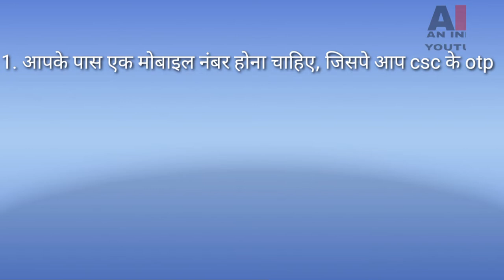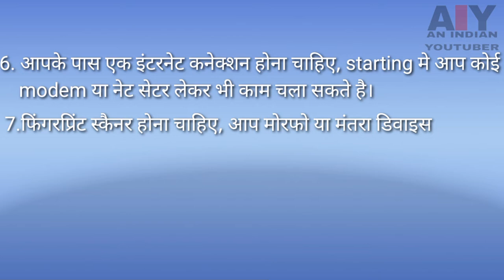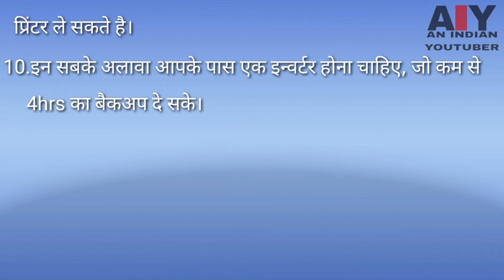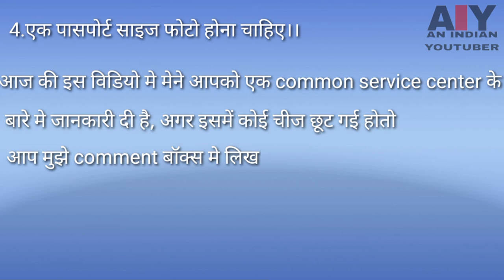Csc ke liye kya kya jaruri hai(csc के लिए क्या क्या जरूरी हे)COMPLETE GUIDE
इस विडियो में मेने आपको csc यानि कॉमन सर्विस सेण्टर के बारे में बताया हे|csc के लिए क्या क्या जरूरी हे ,csc के लिए क्या क्या दस्तावेज लगेंगे सब इस विडियो में बताया गया हे
csc के लिए अप्लाई केसे करे केसे एग्जाम दे केसे स्टेटस देखे वो सब में आने वाली विडियो में आपको बताऊँगा |
ये साड़ी जानकारी आपको AN INDIAN YOUTUBER के माध्यम से दी जा रही हे इस जानकारी का उद्देश्य आपको नॉलेज देना हे |
एक csc सेण्टर के लिए हमें क्या क्या चाइये होता हे ,CSC VLE बनने के लिए न्यूनतम आवश्यकताएं,
VLE ग्राम पंचायत उद्यमी है जो CSC से अलग-अलग सरकारी-गेर सरकारी सेवाएँ देता है, एक VLE बनने के लिए न्यूनतम निम्नलिखित आवश्यकताएं होती है-

आपके पास एक वैध नंबर होना चाहिए
VLE बनने के लिए उम्र 18 से ऊपर होनी चाहिए
जिस क्षेत्र में अपने सेण्टर खोलना है आप उसी क्षेत्र के होने चाहिए
मान्य प्राप्त बोर्ड से 10 वीं तक की परीक्षा में उत्तीर्ण होना आवश्यक है
कंप्यूटर में कौशल ज्ञान होना चाहिए
इन्टरनेट कनेक्शन
फिंगर प्रिन्ट स्कैनर
यूपीएस
1 कंप्यूटर या लैपटॉप
1 कलर प्रिंटर
4 घंटे की बैटरी बैकअप
सीएससी रजिस्ट्रेशन 2022 के लिए आवश्यक दस्तावेज-
कॉमन सर्विस सेंटर खोलने के लिये आपके पास कुछ आवश्यक डॉक्यूमेंट होने चाहिये जिनकी मदद से आप आवेदन फॉर्म भरेंगे ,सभी दस्तावेजों की लिस्ट नीचे दी गयी है ,इनमें से कुछ डॉक्यूमेंट्स को आपको आवेदन करने से पहले स्कैन करके रखना होगा।
आधार नंबर या VID नंबर
पैन कार्ड नंबर
आवेदक की पासपोर्ट साइज़ फोटो
आवेदक का खाता नंबर
आवेदक के बैंक पासबुक का कैंसिल चेक